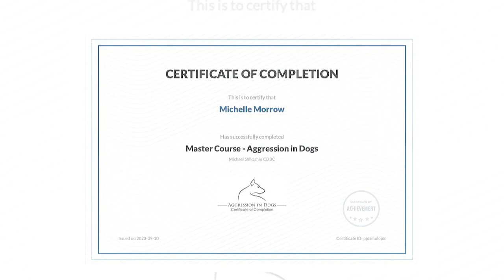Paws with Me K9 Enrichment & Training: Brand Anthem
Paws with Me K9 Enrichment & Training is a delightful enrichment center for dogs. Located in New Hampshire, Michelle offers engaging activities to increase your dog's confidence, exercise, and strengthen the human-animal bond.